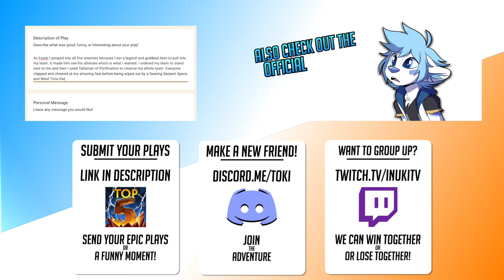SMITE 2 - Top 5 Plays: Alpha Episode 3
Check out the Top 5 Plays of the Week from this week in SMITE!  Submit your Top 5 Plays to be featured on the show

Become a god and wage war in SMITE 2, the Unreal Engine 5-powered sequel to the legendary third-person action MOBA. If you love challenging competition, intense action, ability-driven combat, rewarding teamwork, or godly mythology, you’ll see why 40+ million players love SMITE.
Coming to PC, PlayStation 5 and Xbox Series X|S - what are you waiting for? Go Ahead. Play God!

Become Godlike in SMITE, the free-to-play action MOBA featuring legendary mythological icons. Wield Thor’s hammer, turn your foes to stone as Medusa, or flex your divine power as one of 100+ playable Gods. No matter your skill level, SMITE has something for you!

Join over 40 million players around the world across PC, PlayStation 4, Xbox One, and Nintendo Switch - what are you waiting for? Go Ahead. Play God!